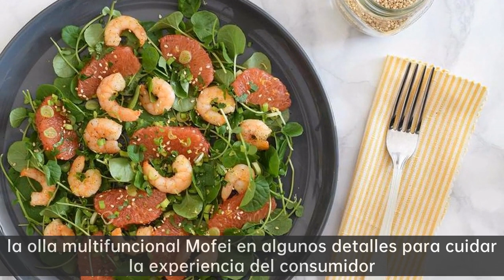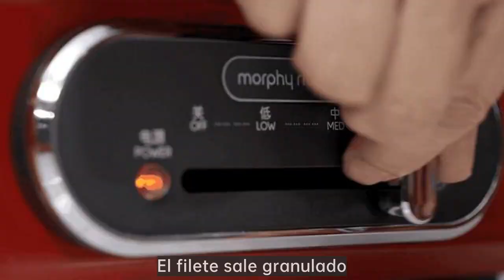Estilo de plato de carne|Utiliza la centenaria marca británica de ollas y sartenes "multiusos" ...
filete a la plancha en español,plato de bistec en caliente,plato de bistec en venta,bistec a la plancha,6 platos de carne

Ron Group：Proporciona toda la vajilla más rentable！
Ron Group se especializa exclusivamente en la industria de la hospitalidad. más de 10000 productos le ahorran hasta un 65% de costo, más del 75% de los productos tienen stock.En Ron Group estamos con usted en cada paso del camino, proporcionándole soluciones de extremo a extremo, incluyendo la logística y el control de calidad.